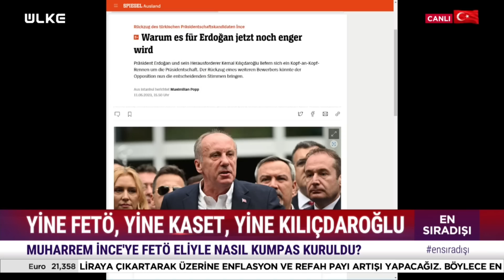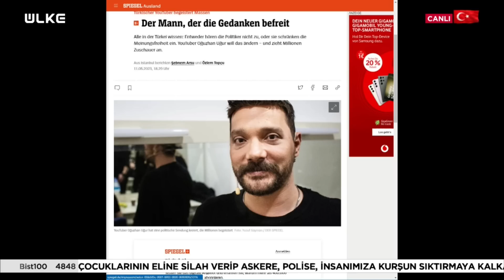Alman Medyasında "Seçim!" Babala-İnce-Kılıçdaroğlu...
Turgay Güler'in sunumu Sabah Gazetesi Yazarı Mahmut Övür, Akşam Gazetesi Ankara Temsilcisi Emin Pazarcı, Aydınlık Gazetesi Yazarı Gaffar Yakınca ve Ülke TV Genel Yayın Yönetmeni Hasan Öztürk'ün sunumuyla ekrana gelen "En Sıradışı" programı son yayınlanan 11 Mayıs 2023 - Perşembe tarihli bölümüyle ses getirdi.